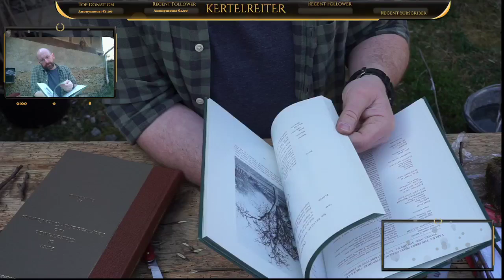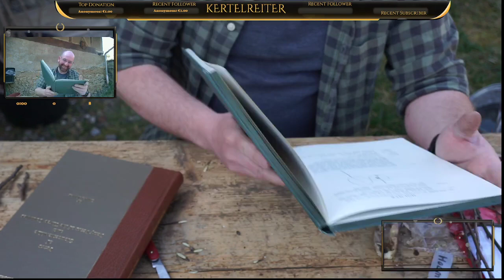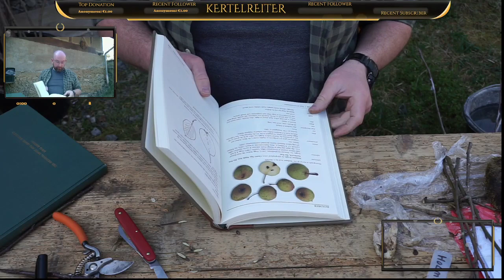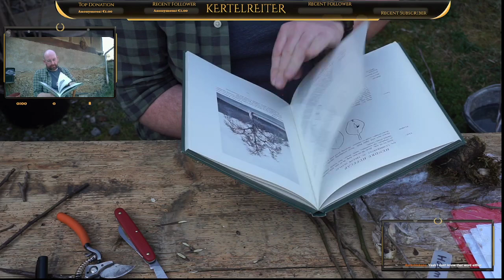Grafting the Holmer pear (Startlecock)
The Holmer pear, also known as Startlecock and Clustertop. Thanks to this pear, today we learned a new word: aperient!